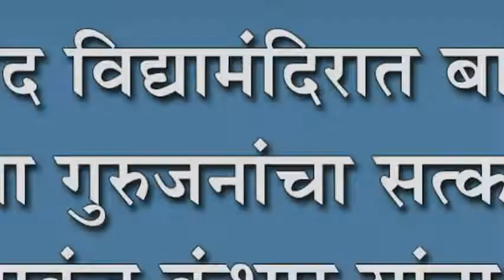कवठेगुलंद विद्यामंदिरात बालचमुंनी केला गुरुजनांचा सत्कार :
कवठेगुलंद विद्यामंदिरात बालचमुंनी केला गुरुजनांचा सत्कार : मुकुंद कुंभार यांना आदर्श शिक्षक पुरस्कार